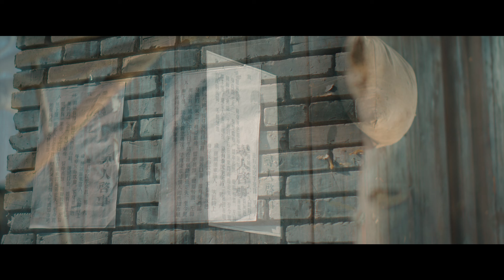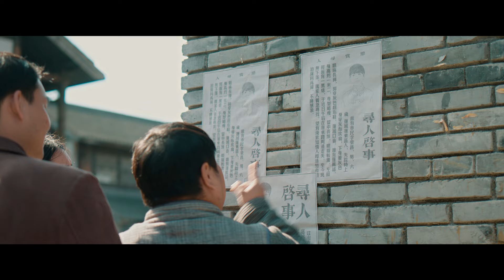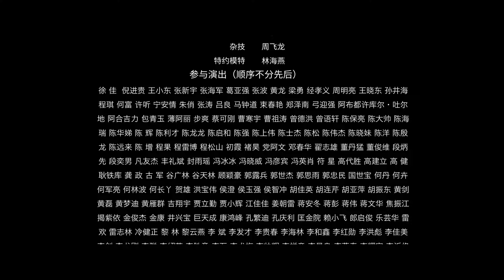Multi Sub | FULL【木匠奇事 Legendary Carpenter】13：揭穿所谓大宅“压阵术” | 剧盒—独播剧场